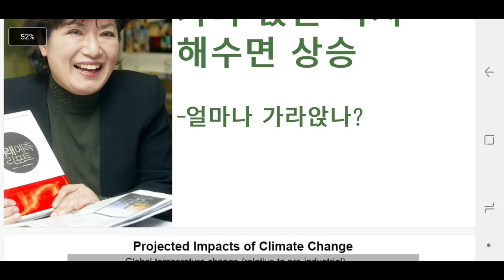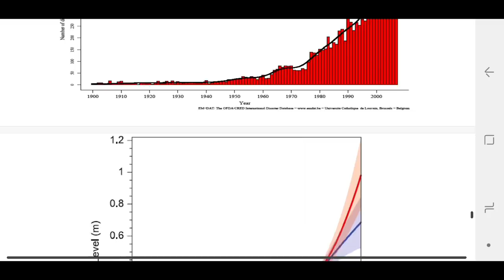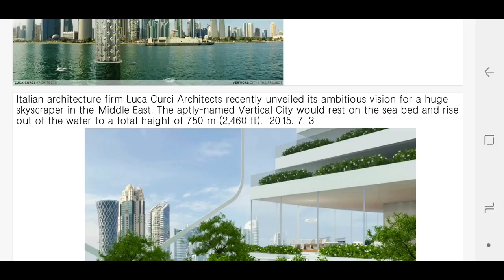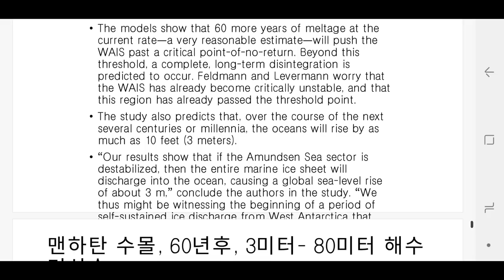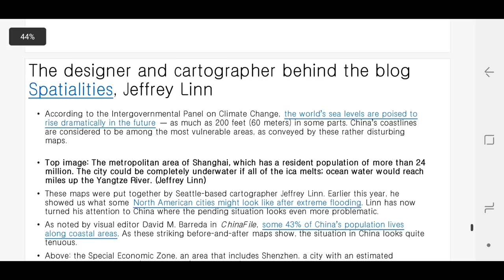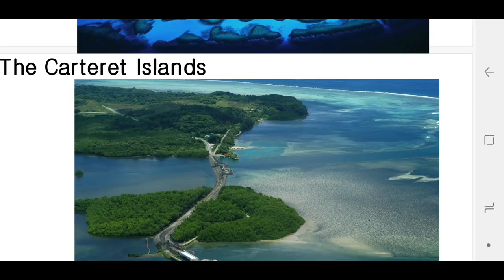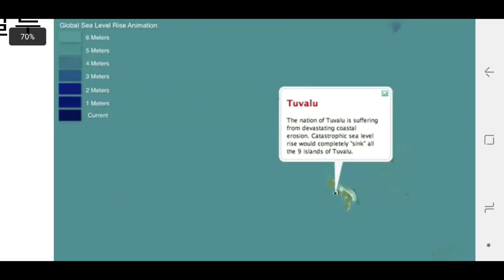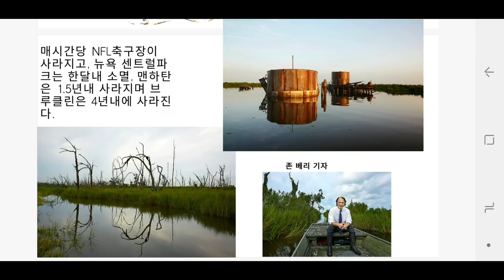[박영숙미래TV]투자하면 망하는 도시, 국가 :60년후 해수면 상승. 홍콩, 샹하이, 청도, LA, NY.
[박영숙미래TV]투자하면 망하는 도시, 국가: 60년후 해수면 상승. 홍콩, 샹하이, 청도, 신젠, 네델란드, 방글라데시, LA, NY. 20-30 년후 수몰 위험 섬 투발루, 몰디브, 마샬군도, 키리발리. 등 12개 태평양 지역의 섬들. 대안은 물에 뜨는 해상국가 건설. 몰디브 정부 이미 해상국가 디자인 국민들에게 제시 국민. 안심 시킨다. 미국 뉴올리언스 저지대 언론인 연구 결과 하누에 축구장 하나가 수몰, 한전, 석탄 등 화석연료 발전소, 거대 석유회사를 고소, 수조원 배상 청구소송 시작.